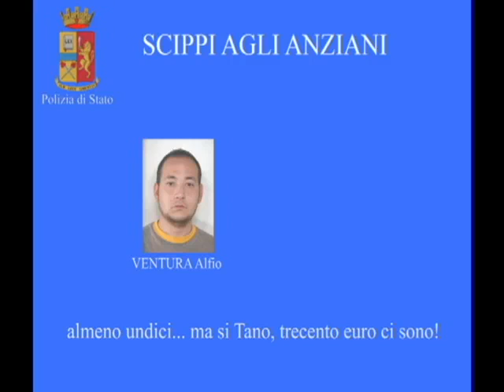2f8t0b1rl960hh9t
ritenuti responsabili, a vario titolo, dei reati di associazione per delinquere finalizzata al traffico di sostanze stupefacenti, detenzione ai fini dello spaccio e spaccio di sostanze stupefacenti, associazione per delinquere finalizzata alla commissione di reati contro il patrimonio, rapina, sequestro di persona e furto, nonché reati in materia di armi.
La misura cautelare accoglie gli esiti di attività di indagine di tipo tecnico, coordinata dalla Procura Distrettuale di Catania, avviata alla fine del 2102 e condotta nel 2013 dal Commissariato di P.S. di Adrano e dalla Squadra Mobile che ha riguardato